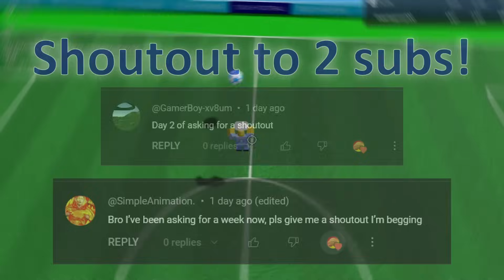I 1v1'd the HIGHEST RANKED Player in Touch Football!